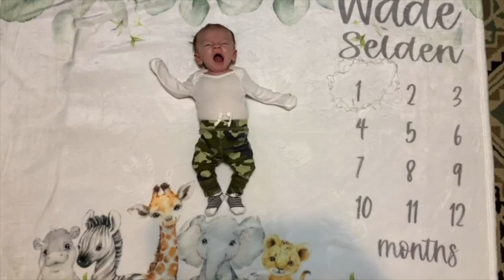17 Minutes of Wade for Mother's Day